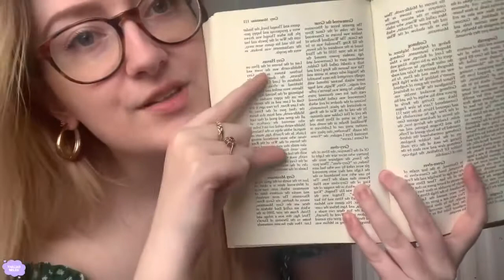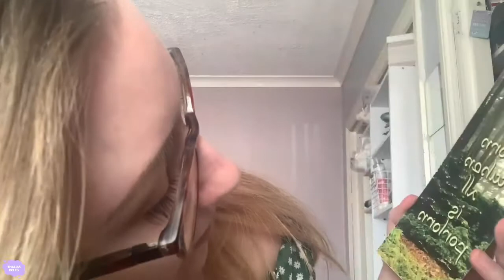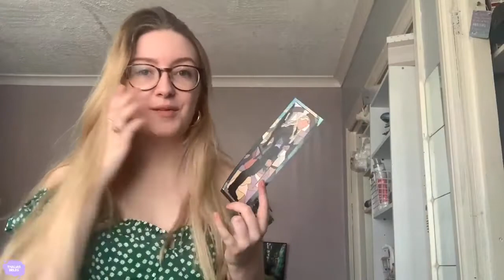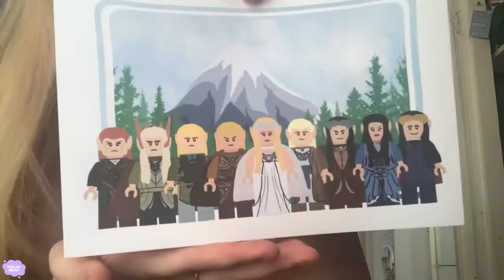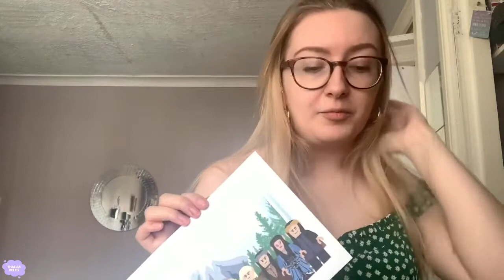LEGO Elves | Etsy Haul Part 03 | ThaliasBeleg